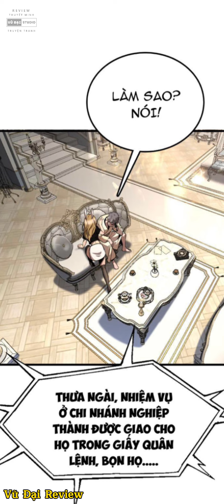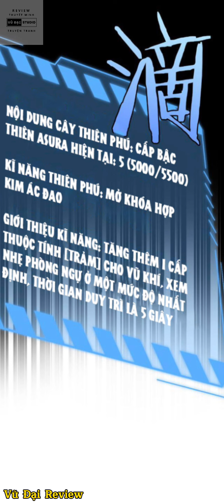Chap 6 - Vạn Tộc Xâm Lấn: Toàn Dân Tham Chiến, Ta Ở Lại Hậu Phương - Review Truyện Tranh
Mời anh em xem full bộ truyện tại đây: VẠN TỘC X M LẤN - TA CHỊU NHỤC NHÃ Ở LẠI HẬU PHƯƠNG

Chap 6 Được edit và upload ngày 04/04/2024 - Các chap tiếp theo sẽ nhanh chóng được kênh upload lên sớm nhất, mong luôn được mọi người ủng hộ ạ.

Tôi làm video vì muốn mang tới cho mọi người những khoảng thời gian giải trí, anh em nào cảm thấy giải trí thoải mái thì đăng ký kênh tôi. anh em mình trước lạ sau quen nha, xin cảm ơn mọi người.
À! tôi làm video vì sở thích và không vì lợi nhuận, nhưng không vì thế mà làm hời hợt cắt đoạn đâu nhé, anh em theo dõi kênh tôi chắc chắn sẽ nhận ra.
Anh em nào có nhu cầu cần tìm quần áo, phụ kiện nam thì ủng hộ shop tôi là tôi vui rồi ạ.
Anh em mình có thể theo dõi thêm truyện tại link bên dưới nha: